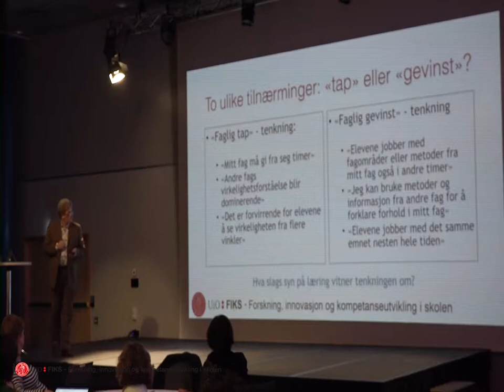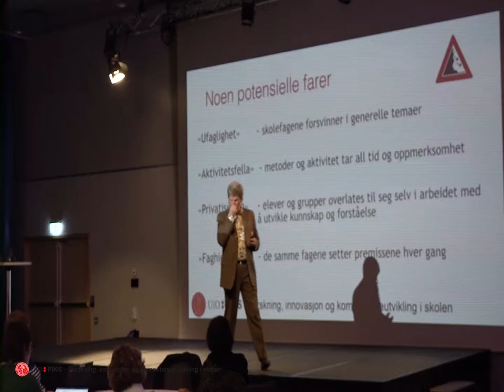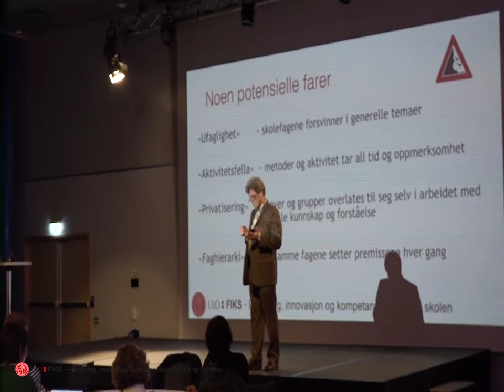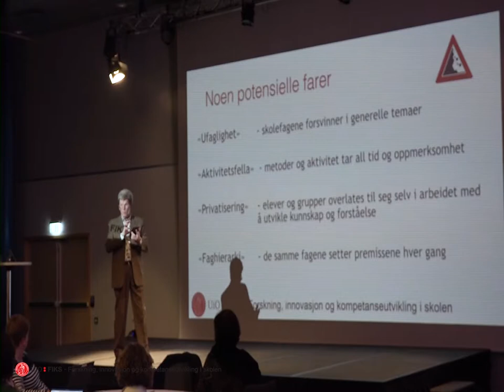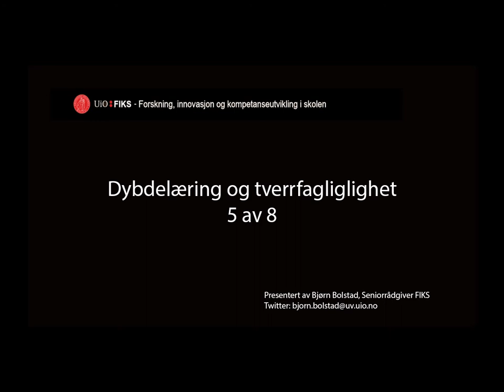Del 5 av 8: Dybdelæring og tverrfaglighet v/Bjørn Bolstad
I denne videoserien foreleser Bjørn Bolstad, seniorrådgiver i FIKS ved Universitetet i Oslo (UiO), om ulike grader av og former for tverrfaglighet og hvilke begrunnelser som ligger til grunn for tverrfaglighet i skolen generelt og for tverrfaglige temaer i LK20 spesielt. I tillegg ser han tverrfaglighet i sammenheng med både dybdelæring og kritisk tenkning.

I denne videoen trekker Bjørn Bolstad fram potensielle farer ved tverrfaglig arbeid i skolen.